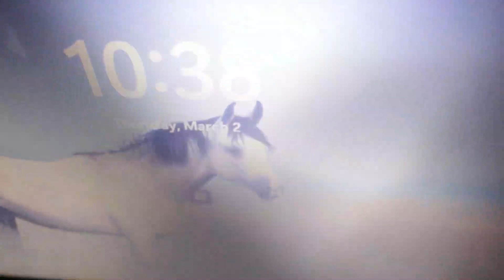GETTING BACK TO NORMAL! CLEANING MY GIRLS ROOM! 2023 CLEANING MOTIVATION!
LIFE WITH JASMINE
I AM A MOTHER OF 4 BEAUTIFUL BABIES 2 BOYS AND 2 GIRLS..
MY CHANNEL WILL FEATURE ALL THINGS A MOM HAS TO DO AND JUST FUN STUFF.
Jazzy Classy Creations LLC
@LIFEWITHJASMINE4 ( INSTAGRAM)
@CURT_JAZZ (TWITTER)
MUSIC PLAYED IN VIDEO!!!